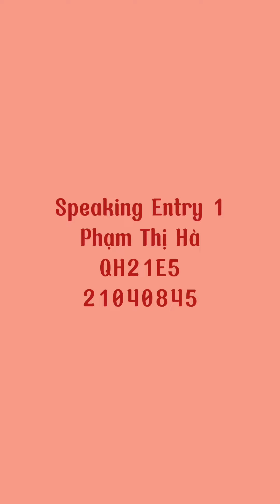Phạm Thị Hà - Unit 1 - Recording 2 - Topic 1.1